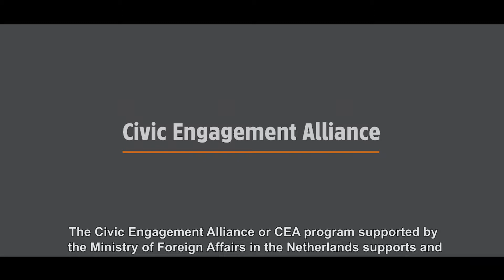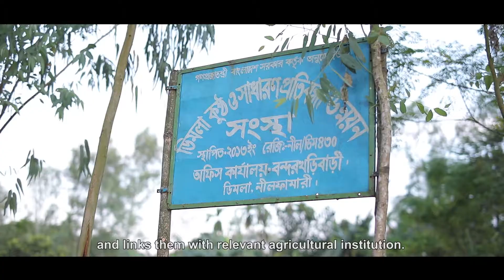CEA Program - Disability Inclusion in Agricultural Markets of Bangladesh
In Bangladesh, ICCO Cooperation is implementing the Civic Engagement Alliance (CEA) program, supported by the Ministry of Foreign Affairs in the Netherlands, where one of the pathways facilitates associations of People with Disabilities and ensures access to agricultural markets for these marginalised groups. We are working with our partner, The Leprosy Mission International Bangladesh (TLMB),  to implement the activities within this pathway.